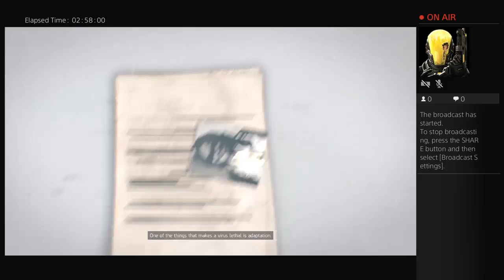playoneil's Live division